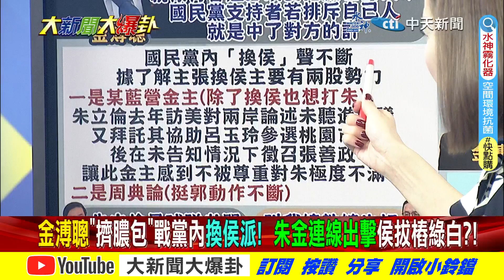【大新聞大爆卦】金溥聰擠黨內膿包喝斥換侯!嘸可能侯柯配不排斥藍白合?@大新聞大爆卦HotNewsTalk​ 20230714 專家大爆卦1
⭐️李珮瑄推薦代碼:cti593

《精彩回顧》
【大新聞大爆卦】郭正亮籲侯團隊直攻賴清德即可退郭台銘!藍五顧茅廬求韓國瑜父女出戰助侯友宜!賴神喊"進入白宮"! 柯文哲諷是選總統不是當外傭! 20230713  @HotNewsTalk ​
【大新聞大爆卦】侯友宜會郭台銘藍雙雄先禮後兵?柯文哲CPTPP攻綠范雲卻用厭女回擊?餵藥案全不起訴戴瑋姍果然"顛倒是非"?陳致中被爆嗆"我爸阿扁"坐牢像度假!20230712 @HotNewsTalk
【大新聞大爆卦】侯友宜再和韓國瑜兄弟聊聊二會有譜!柯文哲朱立倫藍白結盟整合郭台銘!金小刀以戰逼郭陣營換侯剎車?柯文哲失言不道歉二三名將易位?20230711 @HotNewsTalk ​
【大新聞大爆卦】韓國瑜包容侯友宜要再約見安撫韓粉?郭台銘駁黃健庭沒私相授受?藍稱政黨輪替不能沒郭?賴怕逆風也批外役監?綠半夜急回應把戲演好演滿? 20230710 @ctinews
【週末大爆卦】侯友宜向韓國瑜道歉認四年前幫不夠?賴導造假巧遇未來政策學生早謝?徐巧芯主持郭台銘見面會探風向促藍整合?郭董願任不分區爭立院龍頭? 20230709 @HotNewsTalk